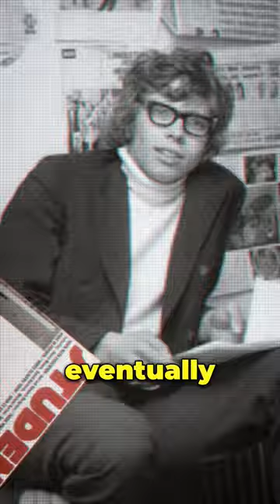How Richard Branson became the Virgin Entrepreneur